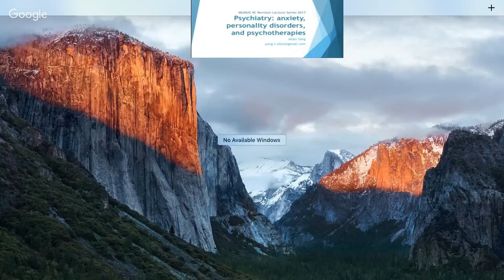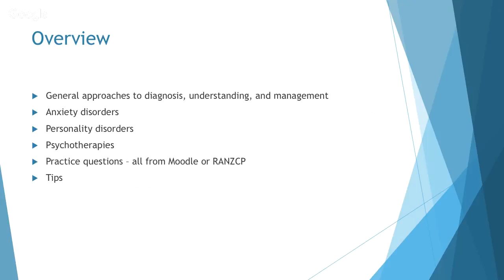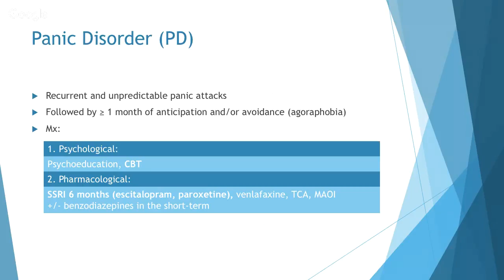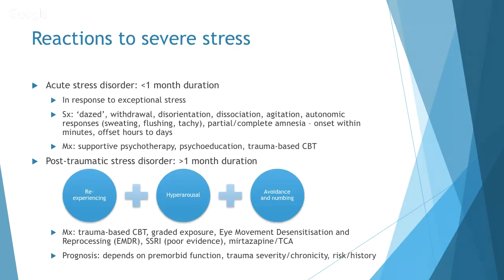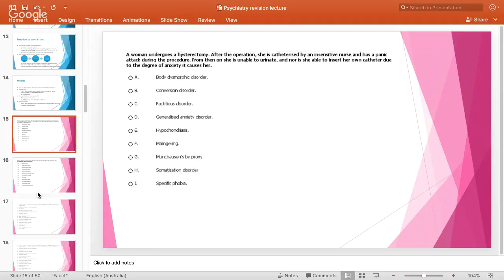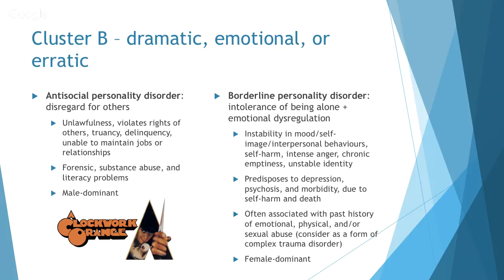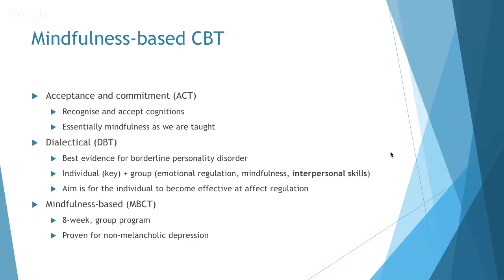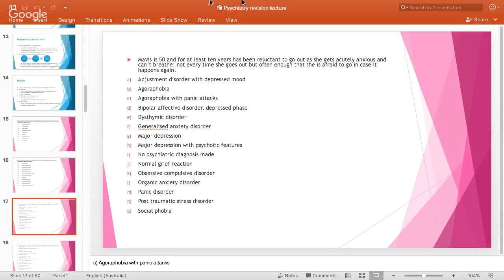Year 4C Revision Lecture 2017: Anxiety, Personality disorders and Psychotherapies